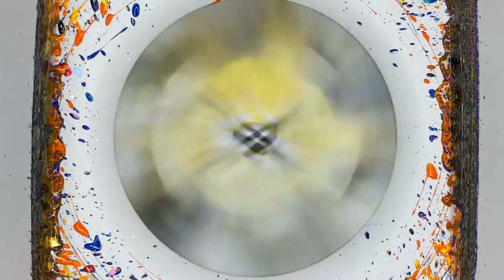6 Super Easy Spin Art Painting Ideas For Beginners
6 Super Easy Spin Art Painting Ideas For Beginners

There are 6 Spin Art video compilation or beginner. if you want see any spin art technique please comment.

Making Spin Art While It Spins On A Drill
Spin Art Made Really Seriously
Johnny Q Daily Vlog
inspired Johnny Q
Johnny Q inspiration
spin art triangle canvas
triangle canvas spin art
Spin Art On A Drill With Gold Glitter
Making Spin Art While Spinning
spinning spin art
spinning painting
spinning paint
painting spin
spin spin art
spin painting tutorial
Making Spin Art On A Mini Canvas
Christmas Spin Art! Johnny Q